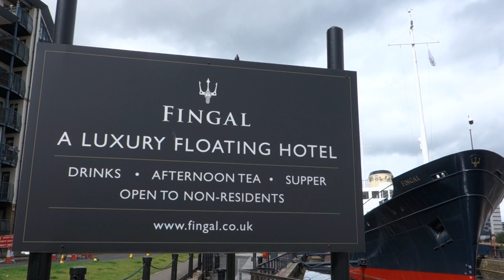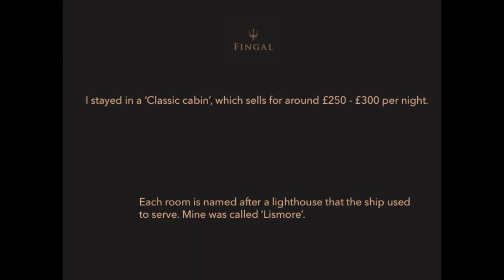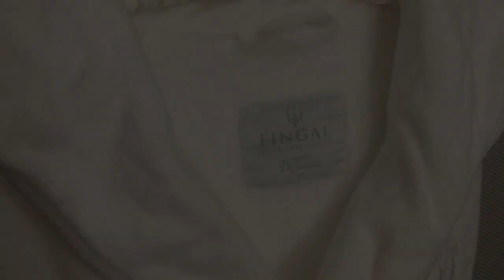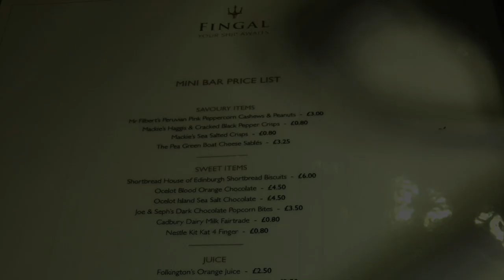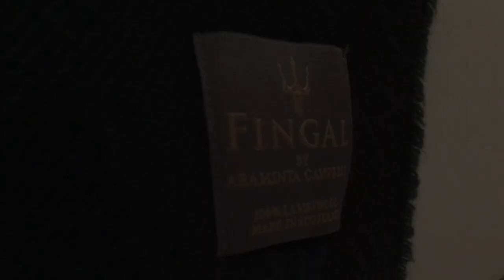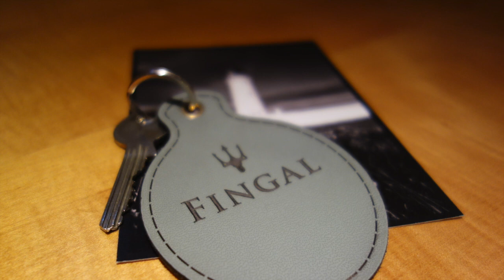Fingal, Edinburgh, Scotland - Luxury ship hotel tour and room tour - Visit Scotland!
Fingal is a 5-star hotel docked in Leith, Edinburgh. This video aims to provide an overview of the ship, and the room that I stayed in during my stay (Lismore).